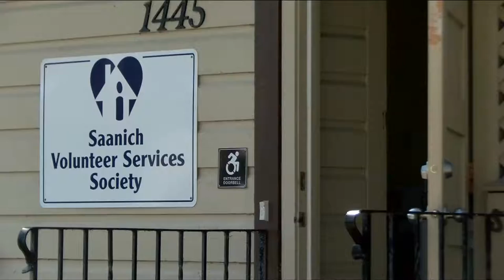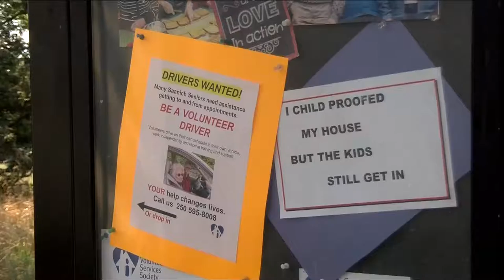Vital People: Saanich Volunteer Services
If you have a few hours a week to spare, enjoy meeting new people and are looking for a way to give back to your community, Saanich Volunteer Services Society may be right for you.